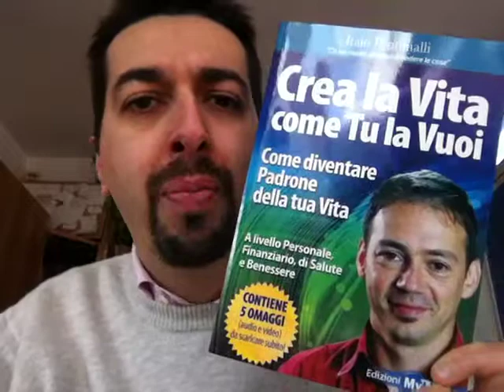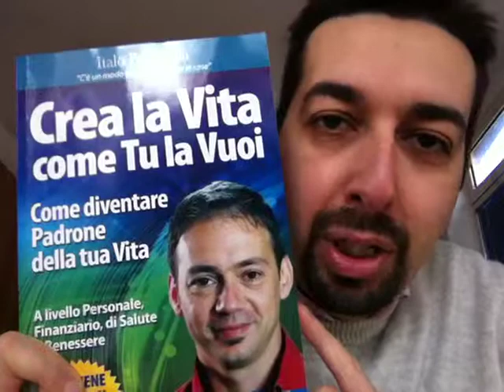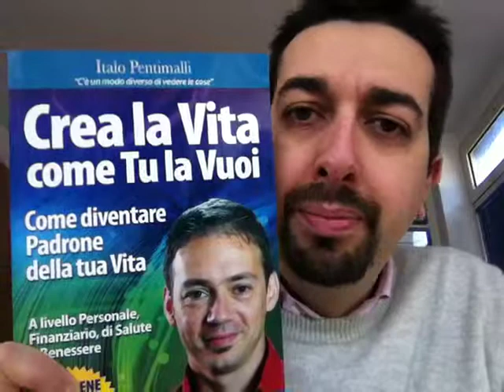Crea la Vita come Tu la Vuoi di Italo Pentimalli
- Italo Pentimalli racconta le difficoltà affrontate alle soglie dell'età adulta, quando ha dovuto scegliere tra la professione del cuore e il posto fisso tanto desiderato dai genitori; confessa lo sconforto e la disperazione davanti agli ostacoli che la vita gli ha messo davanti; descrive i momenti di gioia che hanno segnato la svolta decisiva verso il cambiamento e la felicità. Lo scopo dichiarato della sua coinvolgente narrazione è quello di condividere con il lettore le dinamiche che hanno determinato il cambiamento, svelando il meccanismo che solitamente blocca la vita di ciascuno di noi facendoci ristagnare nel rimpianto e nell'inazione. L'esperienza dell'Autore non è altro che il metro di paragone di cui approfittare per realizzare la vita che si è sempre desiderato vivere.

Prendi la tua copia da qui